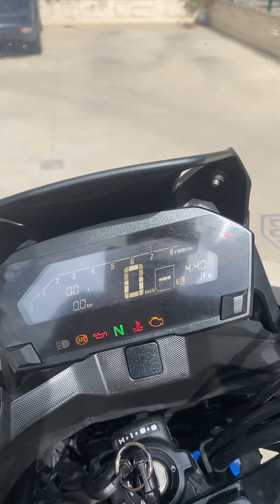Honda Nc 750X ABS LIZING